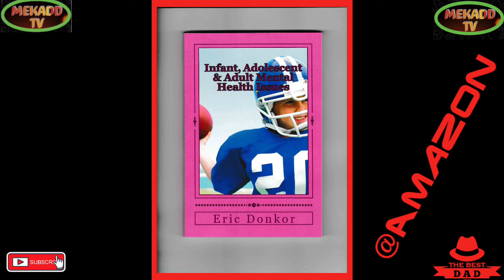news vlogging RUSSIAN REFERENDUM BY FIRE BY FORCE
RUSSIAN REFERENDUM BY FIRE BY FORCE